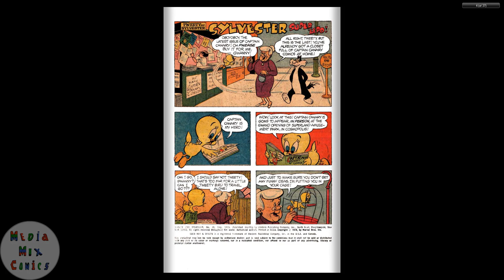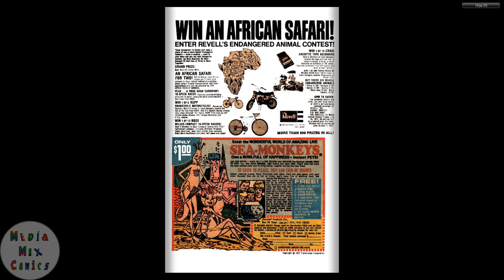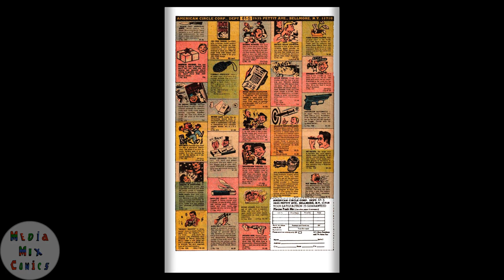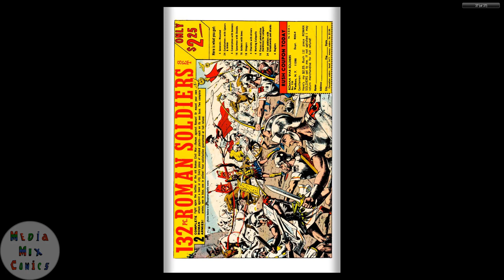Gold Key Tweety and Sylvester #045